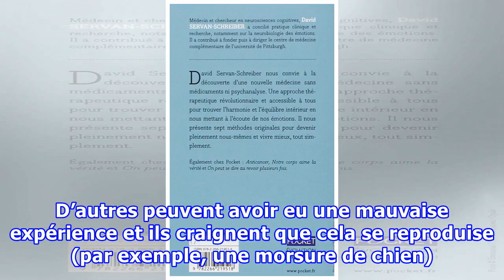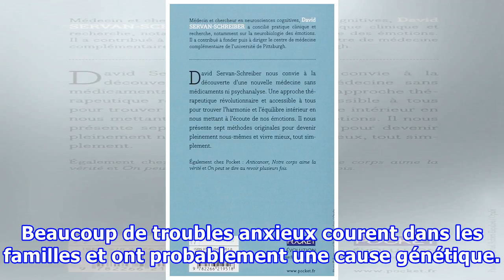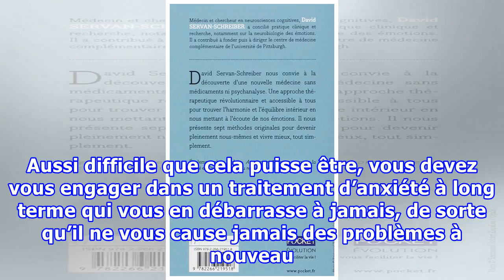4 Méthodes révolutionnaires pour lutter contre l’anxiété … Plus Besoin de Médicaments !!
4 Méthodes révolutionnaires pour lutter contre l’anxiété … Plus Besoin de Médicaments !!
Bien que les chercheurs ne sachent pas exactement pourquoi certaines personnes éprouvent des troubles anxieux, ils savent qu’il y a plusieurs facteurs impliqués dans cet état. Comme beaucoup d’autres problèmes de santé mentale, les troubles anxieux semblent être le résultat d’une combinaison de facteurs biologiques, psychologiques et d’autres facteurs individuels. La façon dont nous pensons et réagissons à certaines situations peut affecter notre esprit et notre santé mentale. Certaines personne...